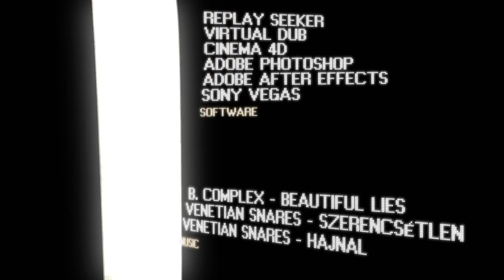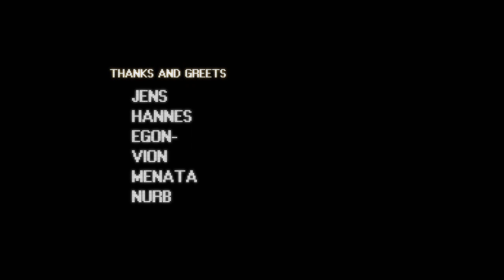BLADE OF VENGEANCE [CLAN GAB]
inWarcraft Adventskalender 2009 | 24.12

Thanks for 3d works to Jens!